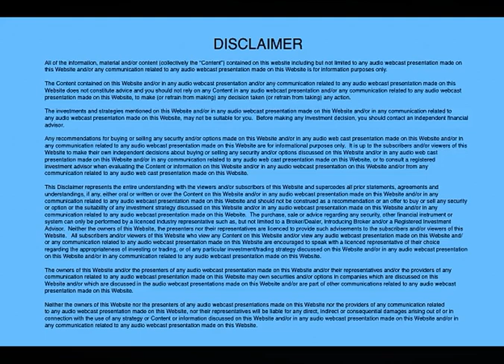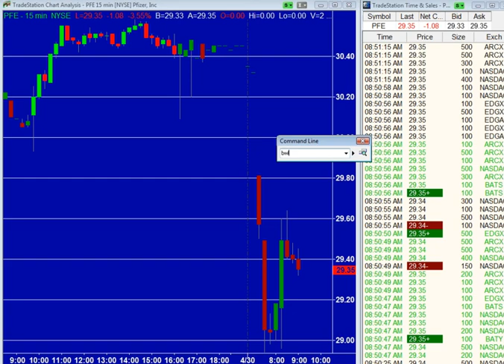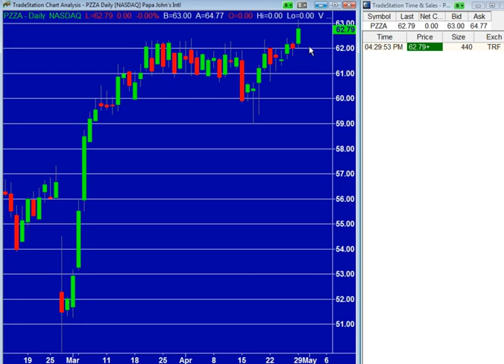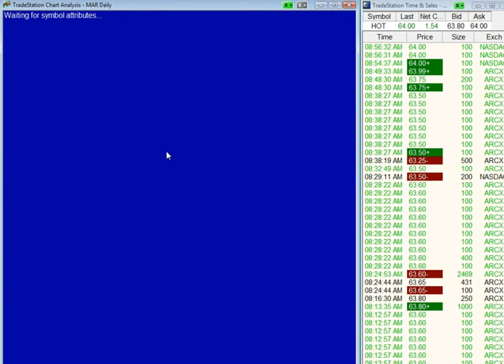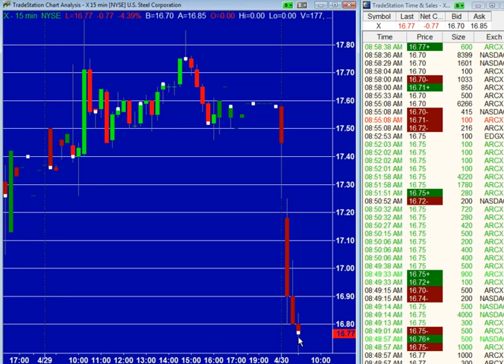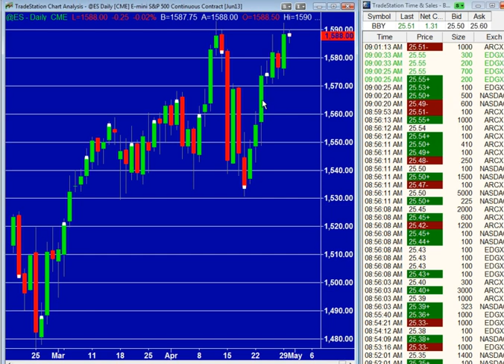Premarket Stock Talk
Continued strength in some of the laggards.  AAPL and IBM had great days yesterday.  Earnings from PFE, BWLD, DDD, HOT, X.